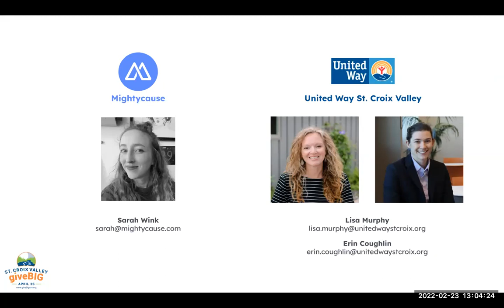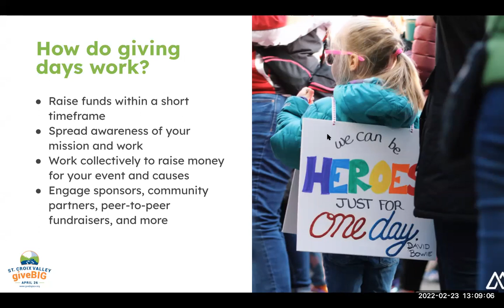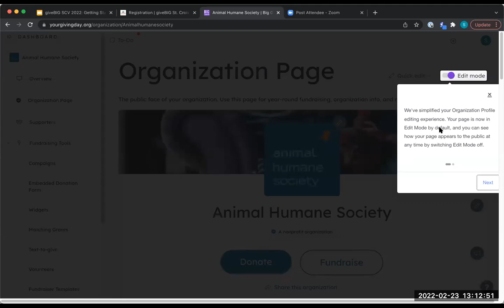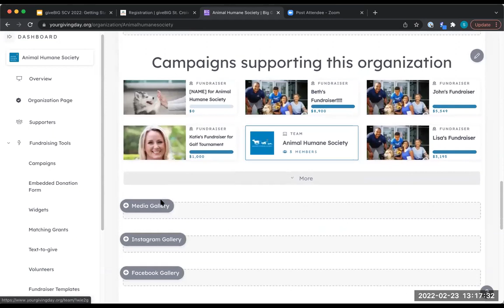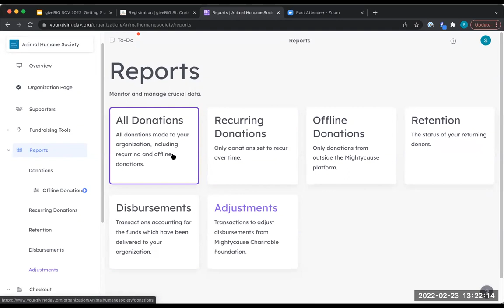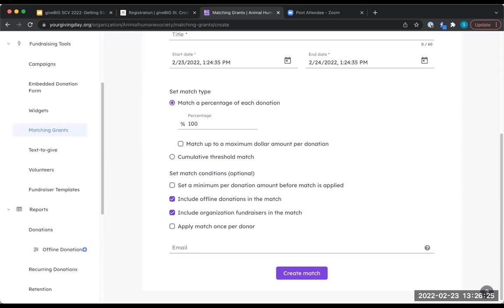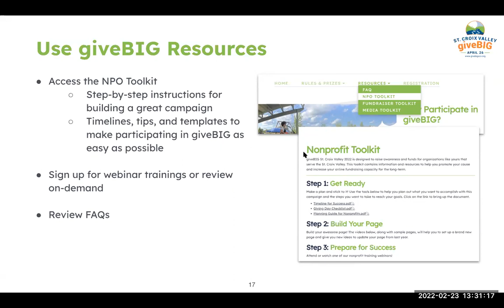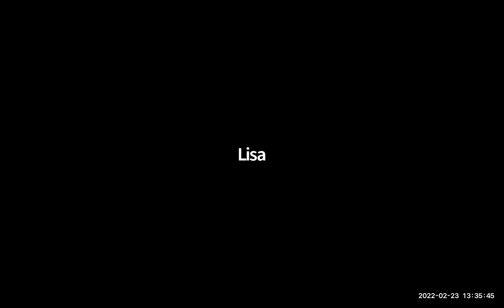giveBIG St. Croix Valley 2022: Getting Started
Learn all about how to participate as a nonprofit in giveBIG St. Croix Valley, how to navigate the online fundraising platform, and how to make this giving day a massive success for your organization.